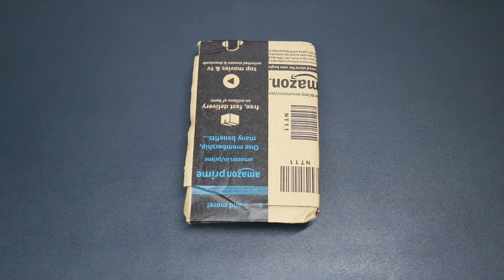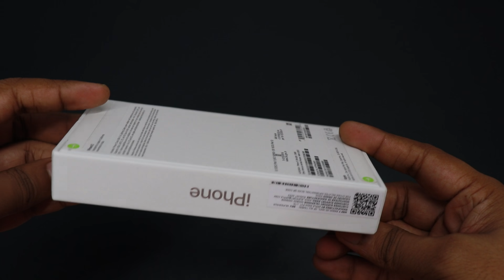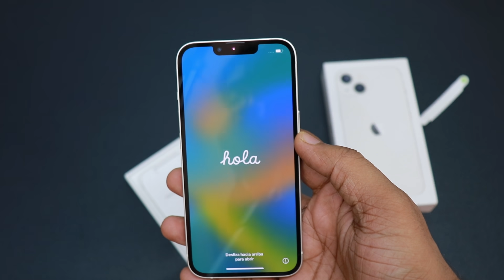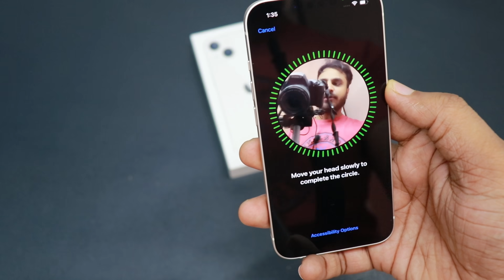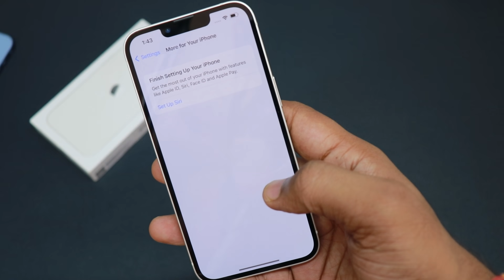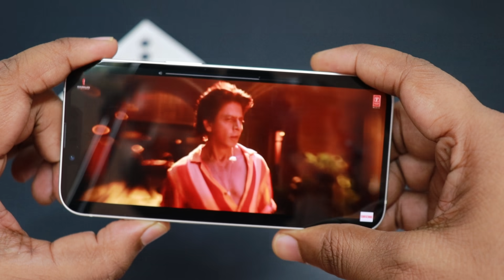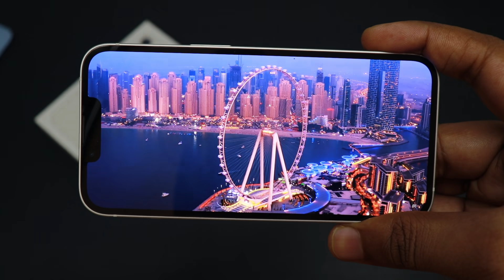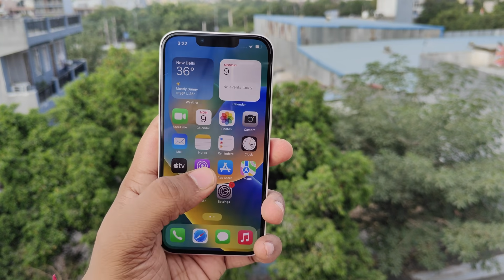Unboxing iPhone 13 Only 6̶9̶9̶9̶0̶ ₹43749/- Cheapest ever | Better than iPhone 14? | Amazon sale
Unboxing iPhone 13 only at 43k from Amazon Great Indian Sale and better than iPhone 14?

My Studio Steup:
My Phone
My Laptop
My Camera
Prime Lens
Wired Microphone
Wireless Microphone
Desktop mic

[ iPhone PRICE ]
iPhone 14
iPhone 13
iPhone 12

[ iPhone CHARGER ]
Orignal iPhone Charger